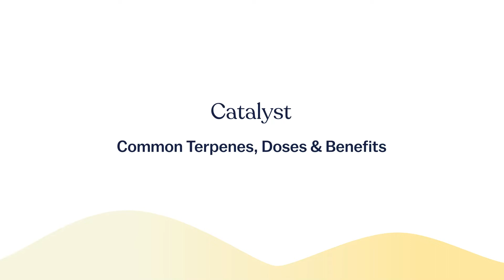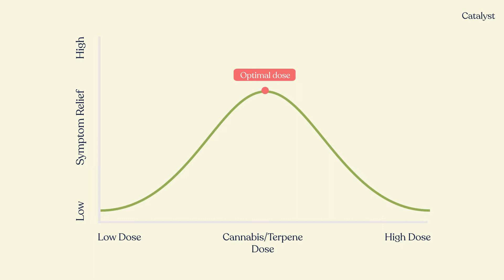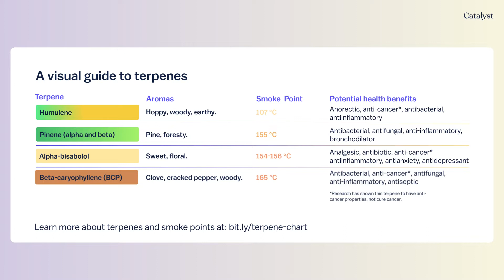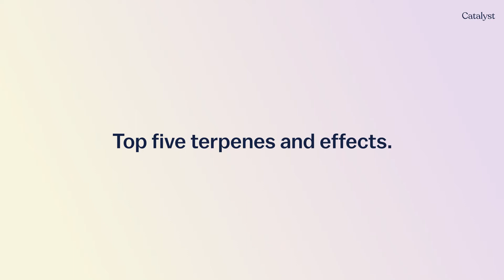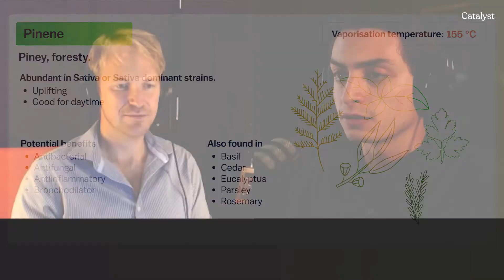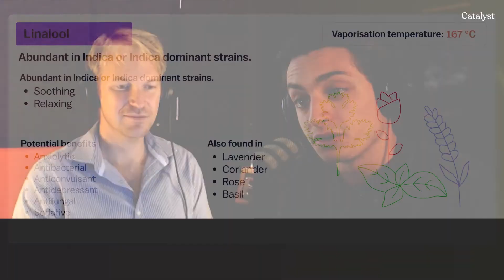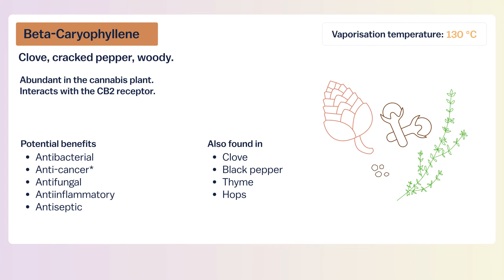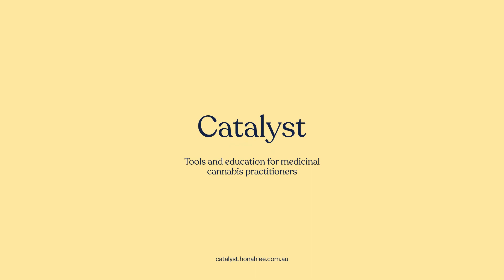Common Terpenes: Their Benefits, Doses & Effects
This is the second of a two part series on Terpenes.

In this video Dr Jim Connell and Nurse Cameron Rosin discuss common terpenes their benefits and doses. They cover the following topics:

00:00 | Intro
00:07 | How much terpene do you need for medical benefit?
03:51 | Where are terpenes found?
05:37 | Different terpene structural types
08:32 (until end) | Top five terpenes and effects

Neither the Catalyst team nor the presenters in this video are recommending the use of cannabis for medical or adult use purposes. Cannabis does not work for everyone and may have negative side effects. In Australia, medicinal cannabis is regulated by the TGA. The presenters in this video may work for a medicinal cannabis clinic or be employees of a product sponsor, however, there is no financial relationship between the presenters and Catalyst.